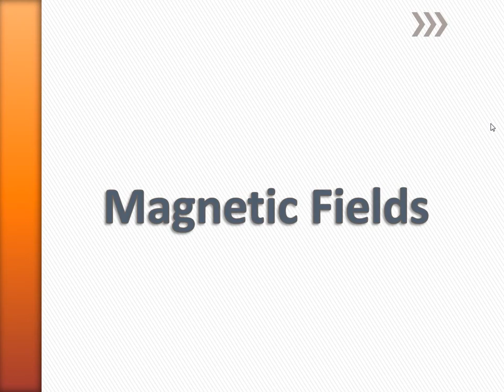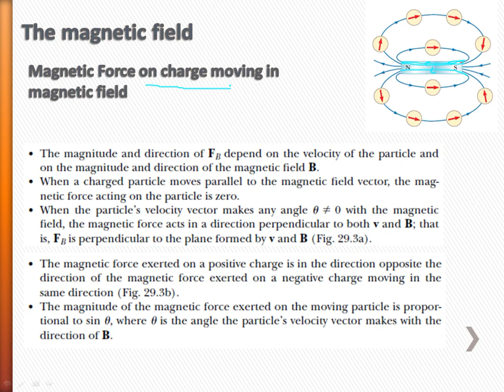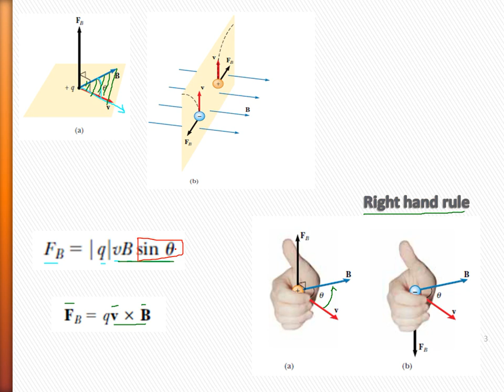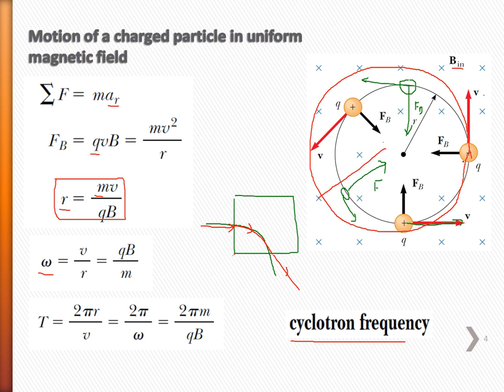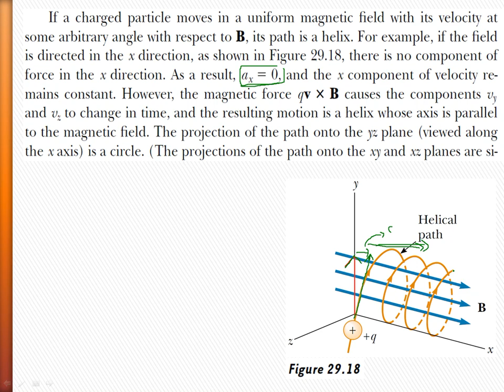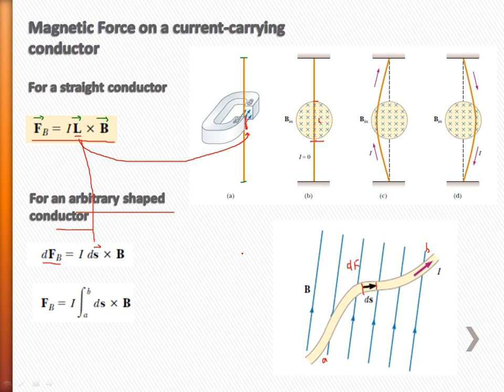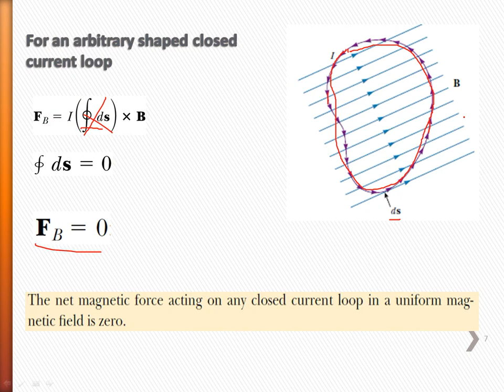16 Magnetic Fields 1